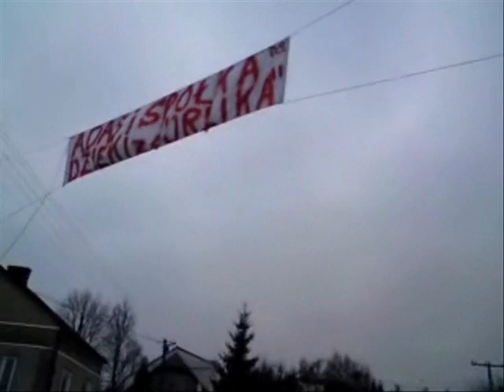Podziękowania za Orlika...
Sprawa negatywnej decyzji zagórskich radnych w sprawie budowy "Orlika" powraca niczym bumerang...